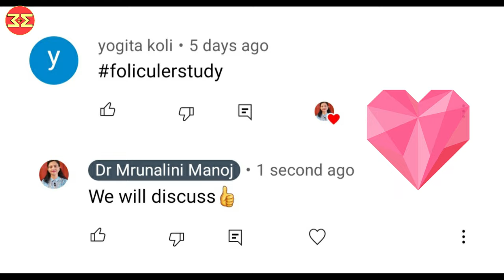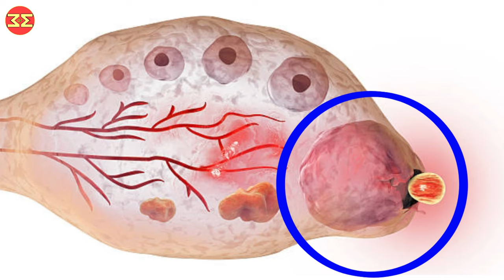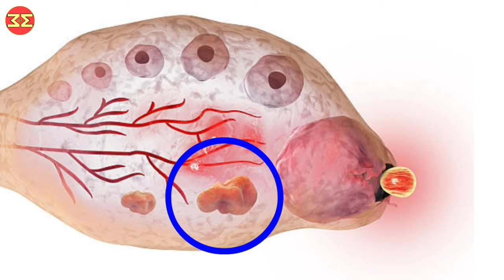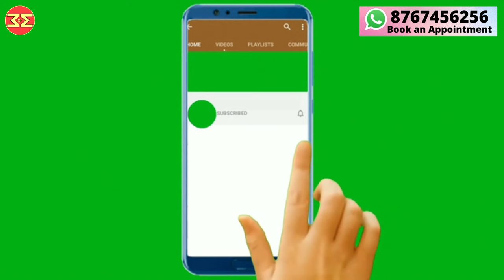Follicular Studyक्या होता है?अंडे की जाँच कैसे करते है?अंडा बढ रहा है ये कैसे जानेdrmrunalinimanoj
🔔Hello Everyone, this is Dr Mrunalini Manoj💕
I am an EMBRYOLOGIST.
PREGNANCY और PREGNANCY से जुडीं बातें ये हमारे Channel कीं खासियत है। 💞

Today we will discuss about Follicular Study.

🔴Follicular Study क्या होता है ?

🔴Folicular Study क्या होता है ?

🔴Follicle क्या होता है?

🔴अंडा बढ रहा है ये कैसे पता करे?

🔴अंडा कब बढता है?

🔴स्त्री का अंडा कब बढता है ?

🔴Ovulation Induction क्या होता है?

🔴 अण्डे बढाने की दवाई ?

🔴 CC / Clomiphene Citrate क्या है?

🔴Letrozole क्या होता है?

🔴अण्डे क्यू नहीं बढते?

🔴अंडे की जाँच के लिए कौनसी sonography करते है?

🔴सोनोग्राफी के प्रकार ?

🔔Hope you will like the video, and get correct information. 👍🏻

🔔Suggested Video 💝

🎥IUI Series🔴🔴🔴

🎥Left Sided Ovulation & Baby Girl?

🎥Ovulation Jankar Pregnancy Plan kare...

🎥Ovulation Series 🔴🔴🔴

🎥 Calendar Method

🎥Periods में पेटदर्द क्यु होता है ? । Dysmenorrhea

🎥Exercise During Periods | Period में Exercise करना चाहीए या नहीं ?

🎥 IUI के लिए कितना खर्च होता है ? | IUI COST🔴🔴🔴

🎥IUI क्या होता है ? 🔴🔴🔴

🎥क्या Pregnancy में Periods आते है ? Implantation Bleeding क्या होता है ?

🎥Unwanted 72 / i - pill के बाद period | Unwanted 72 के बाद period नहीं आए

🎥Pregnancy की सही उम्र क्या हो सकती है ?

🎥Period Facts Vs Period Myths | Everyone should know about it.

🎥Ovulation को जानकर Pregnancy प्लॅन करे |  Ovulation Myth

🎥Lifespan of Sperm outside the body | शुक्राणु कब तक जीवित रहते है ?

🎥Unwanted 72 कब व कैसे लेनी चाहीए | Unwanted 72 के फायदे , नुकसान और खाने का सही तरीका और सही समय...

🎥क्या Fallopian Tubes Damage होने पर Pregnancy ठहरती है ?

🔔Dr Mrunalini Manoj On social Media...💕

मिलते है अगले video 🎥 मे,एक नये topic के साथ, तब तक अपना खयाल रखे,स्वस्थ रहे और हमेशा हमारे साथ जुडे रहीये Because Health Is Here...👍🏻👍🏻👍🏻💕